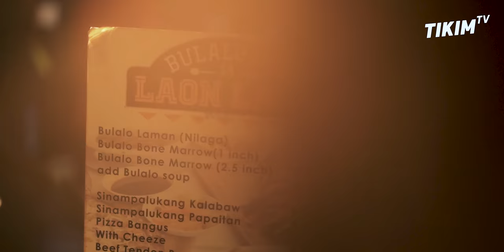ULTIMATE BULALO sa LAON LAAN, MANILA- Filipino Food | TIKIM TV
Tikim TV Ultimate BULALO STREET FOOD GUIDE Docu Series.
Episode 1: BULALUHAN SA LAON LAAN, Manila.

Beef dish from the Philippines.
Bulalo is made from flavorful bones (cow)
Bulaluhan means little eateries serving Bulalo.

Location Map: Bulalohan sa Laon-Laan | 2154 Laong Laan Rd, Sampaloc, Manila, Philippines